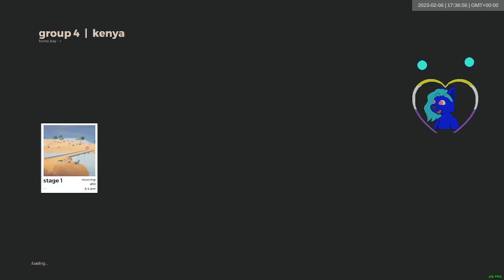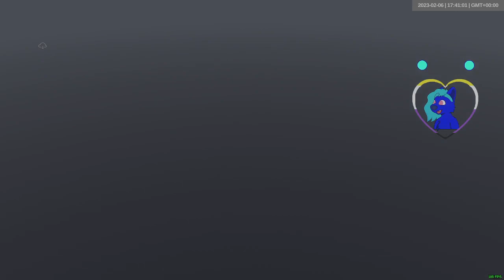2023 02 06 | art of rally daily